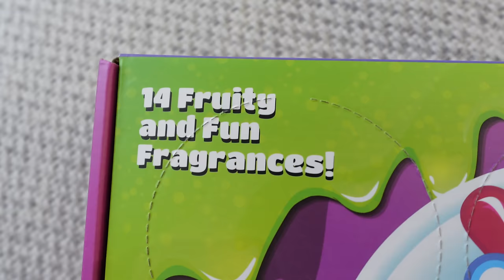My Worst Nightmare Came True (HUGE MISTAKE)